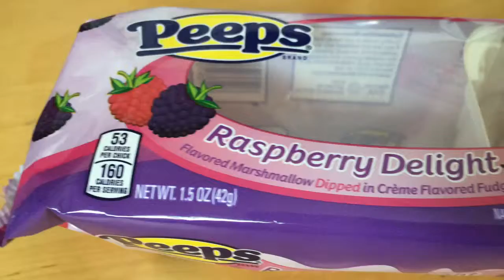Raspberry Delight Peeps